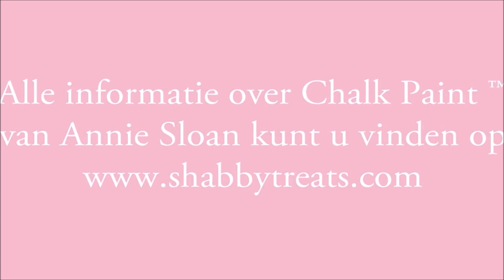kastje gemaakt door Wendy Oldsweetwhite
Hoi, ik heb nog een heel oud nachtkastje gemaakt. Het resultaat is prachtig .. al zeg ik het zelf. Ik heb hem gekalkwashed ( mijn eigen benaming ... ) met een mix van Annie Sloan Pure & Annie Sloan Old White.

Grtjs Wendy
Oldsweetwhite